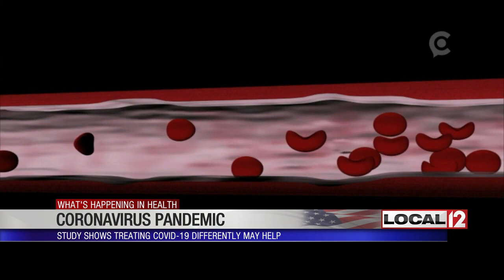Could red blood cells hold the secret to treating COVID-19?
CINCINNATI (WKRC) – One of the most severe complications of the coronavirus is called Acute Respiratory Distress Syndrome. It generally results when fluid accumulates in the lungs and oxygen can’t cross it, so patients can’t breathe.

“We are starting to realize that maybe that’s not true,” said Dr. Zach Jenkins, an infectious disease specialist with Cedarville University. “There's been some data coming out how ventilators are doing more harm than good in some of these COVID-19 patients. One of the things that’s actually been proposed is actually this idea that hemoglobin is attacked by COVID-19.”

Hemoglobin is a red blood cell responsible for grabbing on to oxygen and helping to carry it around the body. A recent study by Chinese researchers revealed that COVID-19 attacks hemoglobin in the red blood cells and renders them incapable of transporting oxygen.

“The thought is that maybe we need to ventilate less in the patients that may be present, looking a little bit more like it’s an oxygen delivery system issue as opposed to an oxygen absorption issue. So, for those patients, we would typically just give them high-flow oxygen. We wouldn't put them on the ventilator, and there's a lot of other thoughts on that as well, but that would be the strategy for getting the oxygen demands to increase,” said Dr. Jenkins.

Dr. Jenkins admits this is just one theory right now for COVID-19 complications.

“There’s some other discussion that maybe some small blood clots that may be occurring that can decrease blood flow, and we know this virus can damage the lung itself,” said Dr. Jenkins. “This is evolving so quickly before our eyes, and we’re getting more and more data every day. Unfortunately, we’re really drowning in information and starving for wisdom right now.”